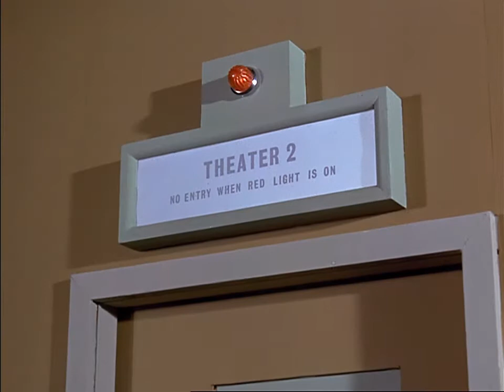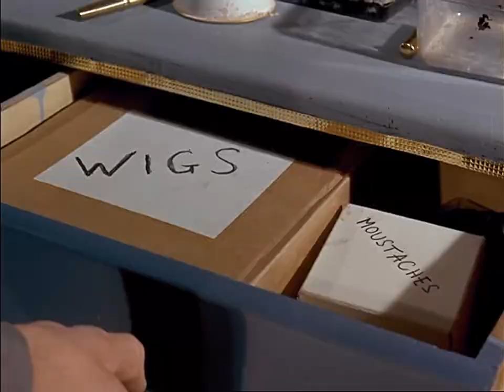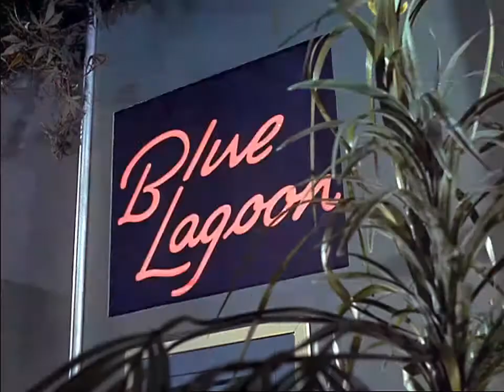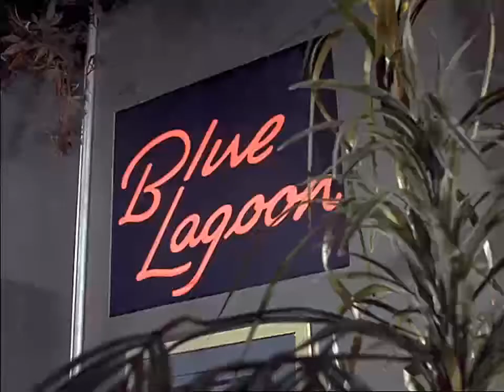Stingray (Series 1) Stand by for Action 21 Mar 1965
A film crew arrives at Marineville to make a movie on Stingray. Everyone will play themselves except Troy, who is to be replaced by an actor. Even worse, the director is in fact Surface Agent X20 who has a plan to kill Troy.